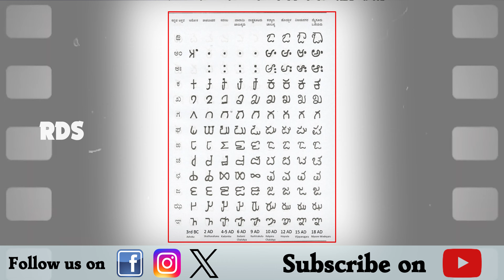ಕನ್ನಡ ಲಿಪಿ ಮತ್ತು ಅಶೋಕ ರ ಶಾಸನ ||ABHI GOWDA